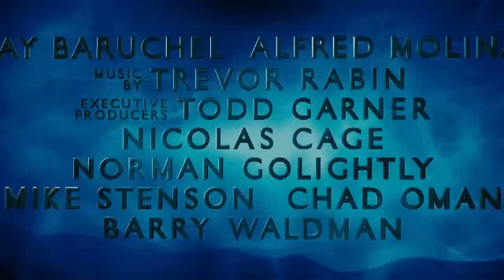Uczeń czarnoksiężnika / The Sorcerer's Apprentice (2010) trailer*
Obsada: Nicolas Cage, Jay Baruchel, Alfred Molina, Teresa Palmer